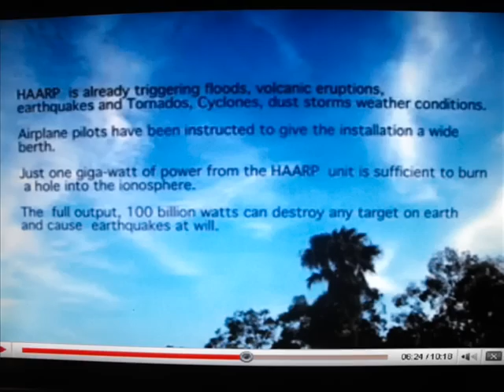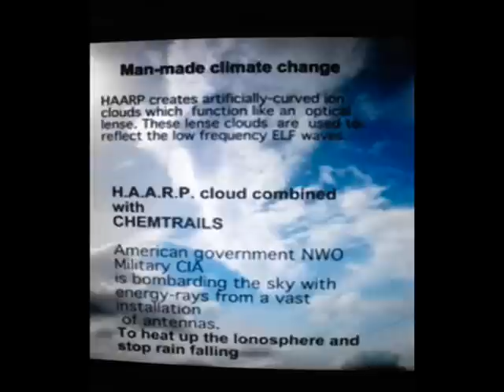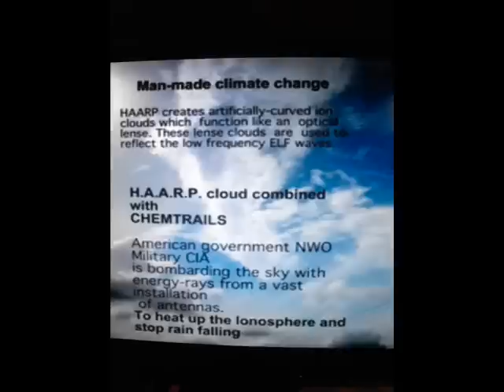HAARP making 'CLOUDS' (?)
The "grey goo" half shows three consecutive days in May 2010 - 4th, 5th and 6th. I for one felt really bad as a result...does anyone else feel decidedly *unwell*, including low mood, during these "grey goo" times ?
Near Glasgow, Scotland.

One man-made electrical effect -- power line harmonic resonance -- causes fallout of charged particles from the Van Allen (radiation) belts, and the falling ions cause ice crystals (which precipitate rain clouds). What about HAARP? Energy blasted upward from an ionospheric heater is not much compared to the total in the ionosphere, but HAARP documents admit that thousandfold-greater amounts of energy can be released in the ionosphere than injected. As with MacDonald's "key to geophysical warfare," "nonlinear" effects (described in the literature about the ionospheric heater) mean small input and large output. Astrophysicist Adam Trombly told Manning that an acupuncture model is one way to look at the possible effect of multi-gigawatt pulsing of the ionosphere. If HAARP hits certain points, those parts of the ionosphere could react in surprising ways.

and: Holes In Heaven: H.A.A.R.P. and Advances in Tesla Technology
@ 13:21 says, "At it's biggest size suggested if you beamed it for an hour and a half that would equal the energy of the H bomb." ?!!
WOW ???!

VERY IMPORTANT Document published March 18, 2010 -

Document Summary:
Geoengineering describes activities specifically and deliberately designed to effect a change in the global climate with the aim of minimizing or reversing anthropogenic (this is human caused) climate change.

It appears they are making plans without us. Discussions are taking place between the UK, U.S. and Canadian governments and other authorities.

This document also speaks of public input and liability concerns if the unexpected happens. Unexpected could be severe weather changes that last more than a season, the impact on agriculture and / or ecosystem catastrophes, and of course what will be the human impact when all is said and done? They aren't sure what will happen and once again, you and I will continue to be the guinea pigs. I wouldn't count on someone asking for your opinion anytime soon.